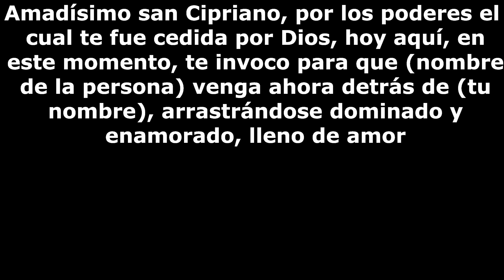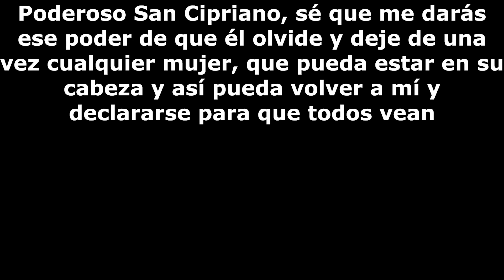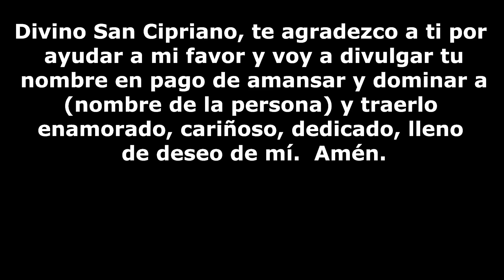San Cipriano oración para que regrese tu amado dominado y enamorado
San Cipriano oración para que regrese tu amado dominado y enamorado. Amadísimo san Cipriano, por los poderes el cual te fue cedida por Dios, hoy
aquí, en este momento, te invoco para que (nombre de la persona) venga ahora detrás de (tu nombre), arrastrándose dominado y enamorado, lleno de amor.